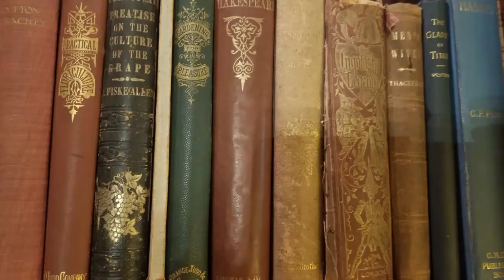The FebRegency Tag - All Things Regency!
In which I share my answers to the FebRegency tag, brought to us by our lovely FebRegency hosts.

Time Stamps and Questions
Intro 00:00

1) Name your top three Regency authors 00:40

2) Name your top three Regency poets 04:36

3) Favorite historical event that happened during this time period (in Britain or elsewhere) 09:42

4) The year is 1816. It’s a dark and stormy night on Lake Geneva. You’re telling ghost stories with three legendary writers. Who are they? (Bonus points if they’re Regency era writers)  14:33

5) The Regency era is named after the regency of George, Prince of Wales, who ruled in the stead of his father King George III from 1811 to 1820. If you had to appoint a “regent” to “rule” your booktube channel is your stead, who would it be? 17:22

6) Much literature of the Regency period is categorized as “Romantic.” What word would you use to describe today’s literature?  18:24

7) Shakespeare’s plays were popular during the Regency. What artistic performance have you recently enjoyed? (Movies, TV, and music can all count!) 22:38

8) The Regency period was characterized by high fashion. What is a current fashion or trend in the book community that you adore or detest?  23:50

9) Jane Austen’s novels show us the importance of etiquette in the drawing rooms of Regency England. Tell us about your personal rating system. 25:47

10) Tag others. 32:46

Closing 33:00